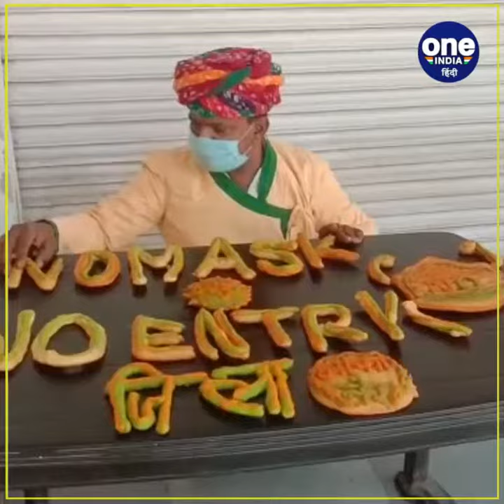Coronavirus से बचाव का अनूठा संदेश, दही बड़े से बनाया नो मास्क, नो एंट्री का स्लोगन | वनइंडिया हिंदी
In Bikaner, yogurt is also giving big messages - no mask no entry! If you want to eat curd, then you have to go there by putting a mask on it. Such a message has been given by Dharmendra, a food manufacturer from Bikaner.

बीकानेर में दही बड़ा भी दे रहा है सन्देश- नो मास्क नो एंट्री ! दहीबड़ा खाना है तो वहां  मास्क लगाकर ही जाना होगा इस तरह का  सन्देश बीकानेर के एक खाद्य सामग्री निर्माणकर्ता धर्मेंद्र ने दिया है.